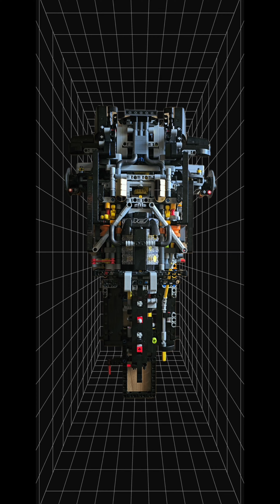Building LEGO 42172 McLaren P1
Budowa zestawu Lego 42172 McLaren P1